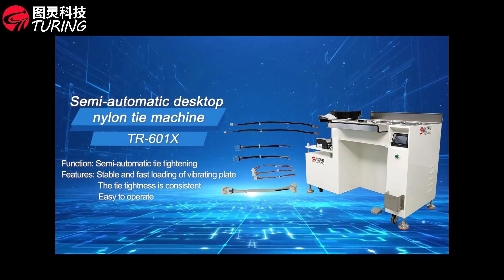TR-601X semi-automatic desktop nylon tie machine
Coco Yang